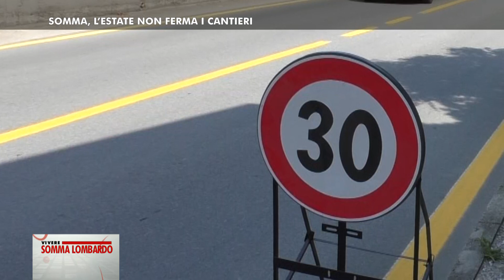Somma, la cultura non si ferma - Vivere Somma Lombardo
Dopo le dimissioni dell’assessore Raffaella Norcini, che dal 2015 si é occupata di istruzione e cultura, l’amministrazione comunale garantisce il proseguo delle attività estive e anticipa che proprio nelle prossime ore verrà ufficializzato il nome del nuovo assessore.